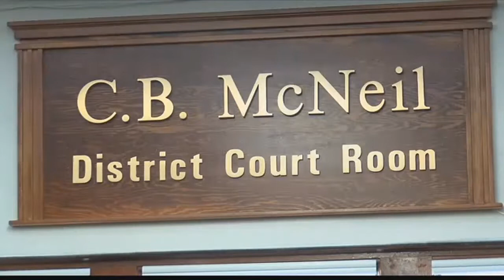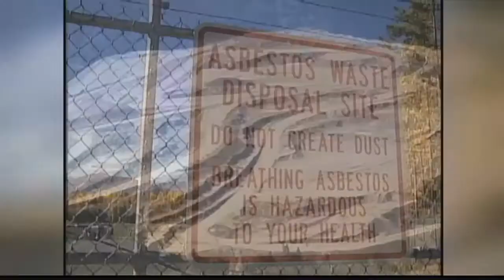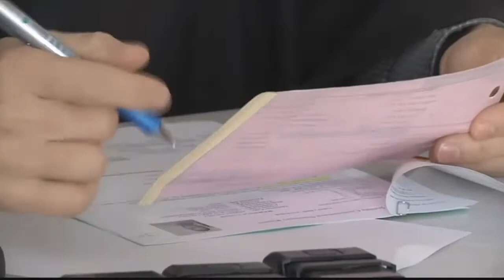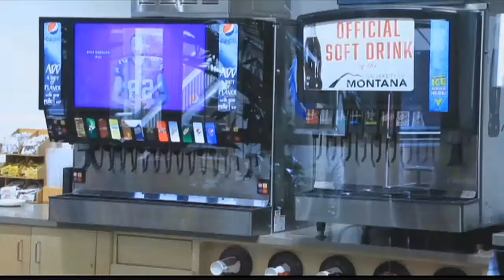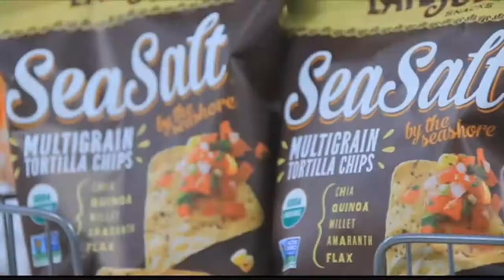10:00 News ON DEMAND: 1.17.18